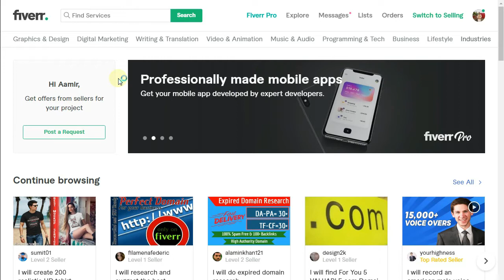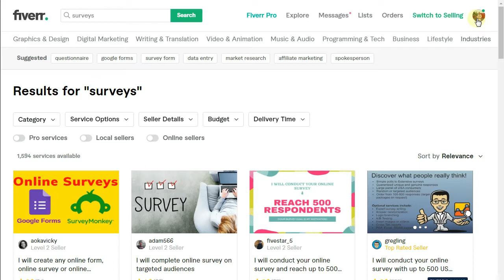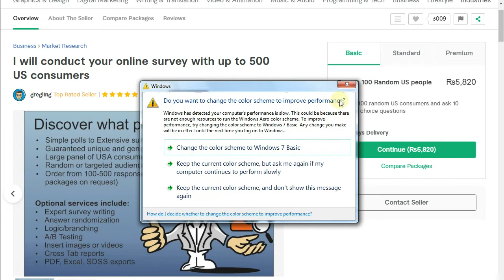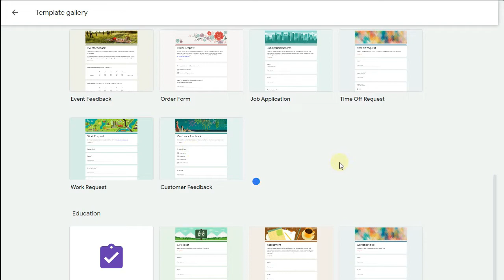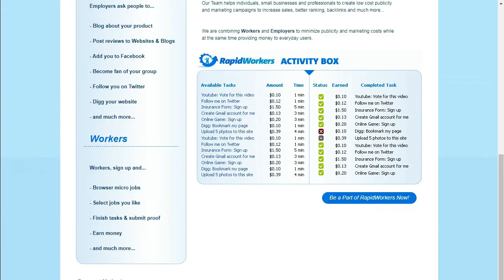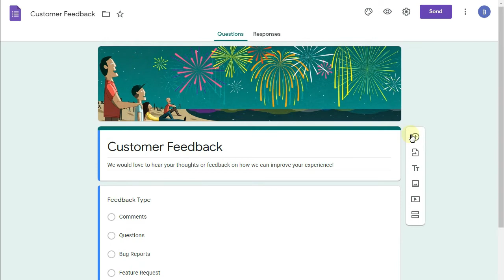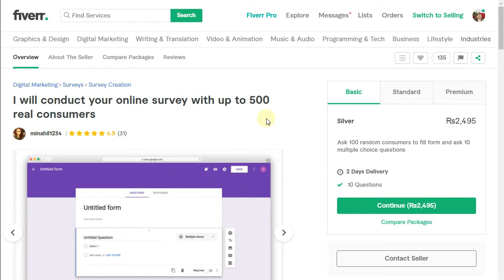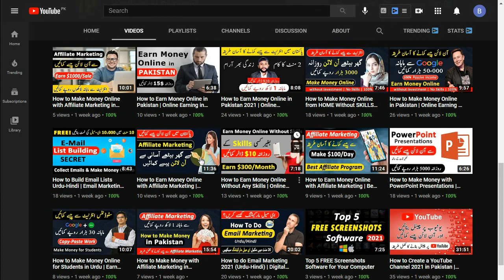How to Earn Money On Fiverr Surveys | Online Earning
Agar aap log Fiverr se bagair kisi skills ke paise kamana chahte hai to ye video lazmi dekhey. Aaj ki video me hum seekhe gay kis tarha aap log online surveys se fiverr par kaam kar sakte hai or online paise kama sakte hai. Is ke liye apko kisi skills ki koi zrurat nahi ha.

Created By:
Aamir Saleem Ansari: